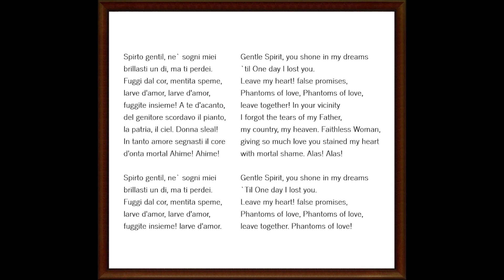John McCormack ~ Spir`to gentil. 1909